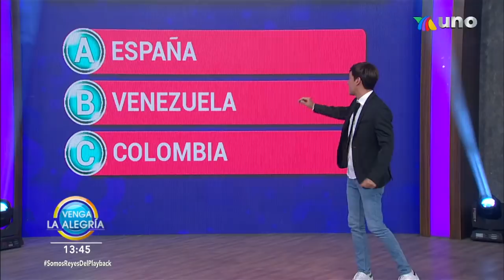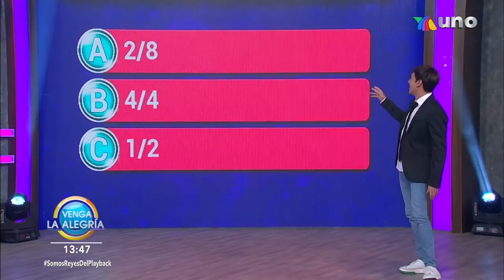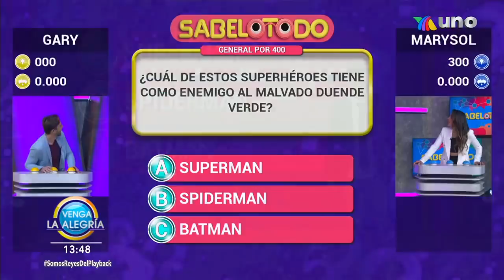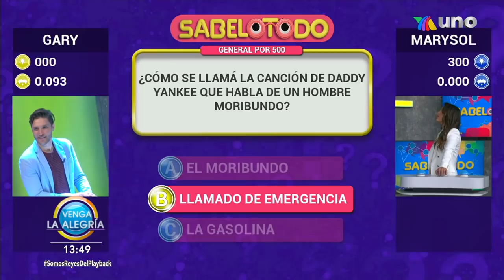Gary Centeno y Sol Cortés enfrentan conocimientos en El Sabelotodo. | Venga La Alegría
¡Descubre quién de nuestros invitados se llevó el triunfo esta mitad de semana en El Sabelotodo!